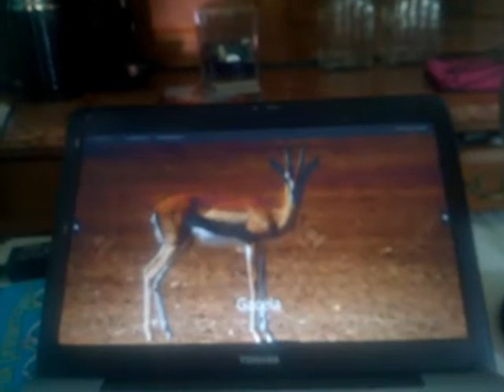Animales del Mundo Flashcards Little Angel